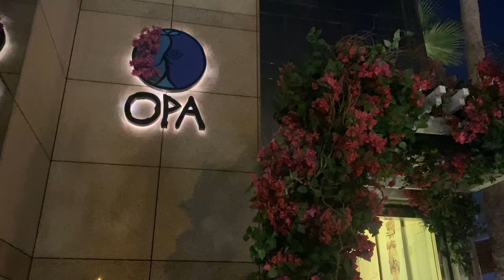OPA Dubai | Fairmont Dubai | Restaurant Review & Video Tour | 2021 | Dubai Vlog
TRAVELS BY ND

OPA Dubai | Fairmont Dubai | Food Blog Below | Dubai Vlog

Welcome to our review of OPA, located next to Fairmont Dubai.

OPA was another restaurant that we made sure that we secured a reservation for in advance as it's very popular.

The dancing and plate smashing were the highlights of our visit and we feel it's a major attraction to the restaurant. We opted for the Pita, Greek salad and OPA hummus for starters and the vegetable orzo for mains.

You're provided with 1 plate to smash and have the option to purchase more. We feel this is a restaurant that you should probably visit once just for the experience but I'm not too sure if we will be returning.